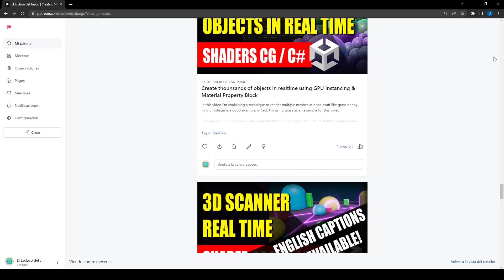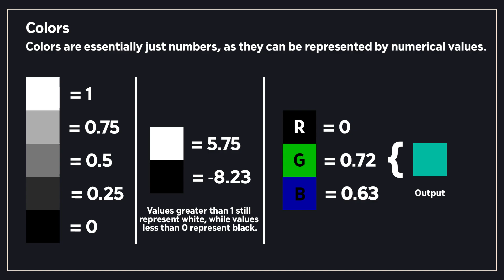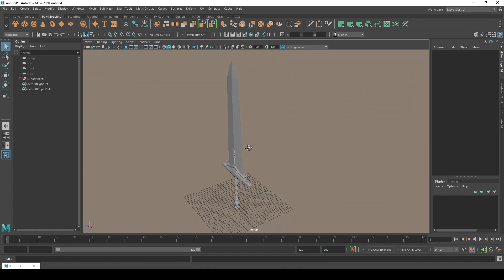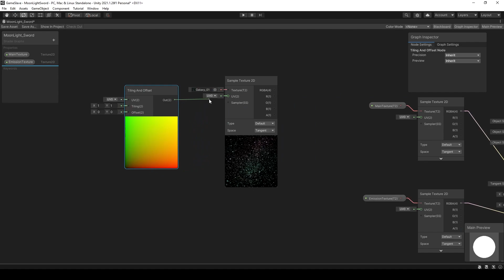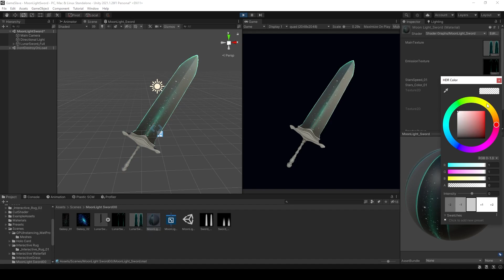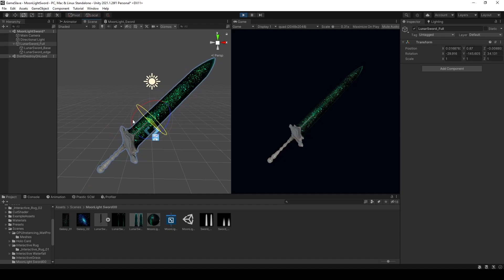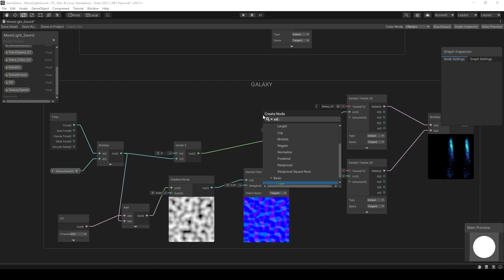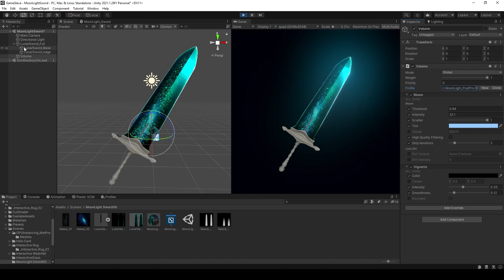Efectos visuales en armas Tutorial - Unity Shader Graph